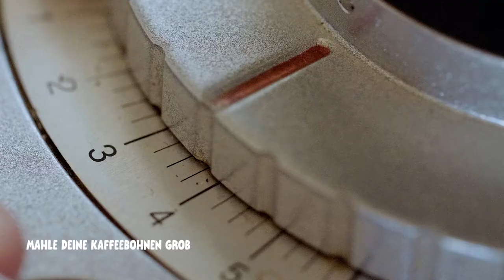Wie koche ich Kaffee mit der French Press? | Kaffeeschule Markt 11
In unserer Kaffeeschule verraten wir Dir alle Tricks & Tipps für die Kaffeezubereitung mit der French Press. Die umfassende Erklärung & passende Kaffeesorten findest Du

Du bist ein frisch gebackener Kaffeeliebhaber und willst wissen, wie Du einen richtig guten Kaffeemit einer French Press zubereitest? Dein Kaffee soll sich von seiner besten Seite zeigen und alle Aromen & Geschmacksnuancen zum Vorschein bringen? Dann ist unser Video zur Kaffeeschule für die French Press genau das richtige für Dich. Wir zeigen und erklären Dir Schritt für Schritt, welches Zubehör Du für die Kaffeezubereitung mit der French Press benötigst und wie Du sinnvoll und richtig beim Kaffeekochen vorgehst.

Für die Kaffeezubereitung mit der French Press solltest Du grob gemahlene Kaffeebohnen verwenden. Bei dieser Brühmethode bleiben Wasser und Kaffeemehl über einen langen Zeitraum, ca. 4 Minuten, in Kontakt. Damit dabei nicht zu viele Aromen gleichzeitig aus dem Kaffee herausgelöst werden und der Kaffee nach dem Vorgang nicht nur bitter schmeckt, ist also eine kleinere Oberfläche bei der Körnung notwendig, die es ermöglicht, die Aromen langsam herauszulösen. Dies erreichst Du mit einem groben Mahlgrad.

Markt 11 Kaffeerösterei Jena
-Online Shop für frisch gerösteten Kaffee & Espresso-

Film & Schnitt: sf media revolutions